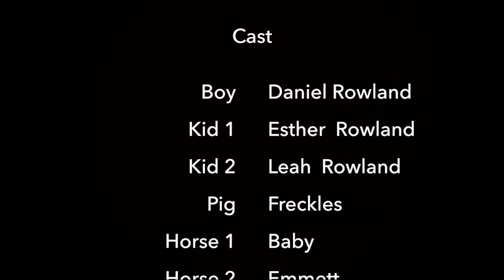Somewhere Over The Rowland Ranch